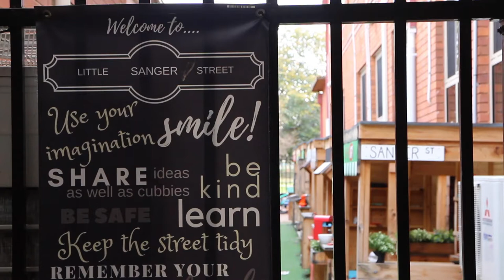St Mary's Primary school - Enrolling for 2021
Welcome to St Mary's Corowa - enrolments for 2021 are now open